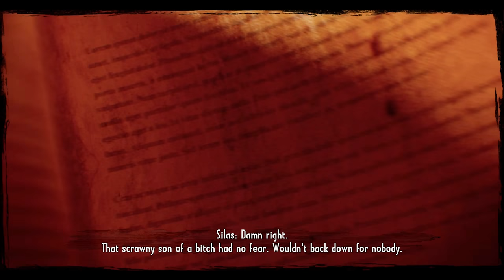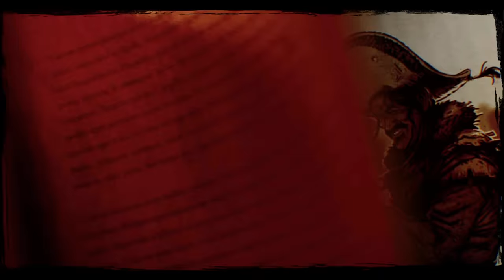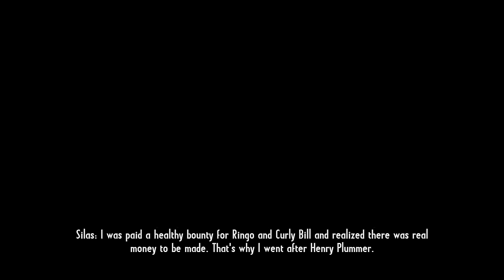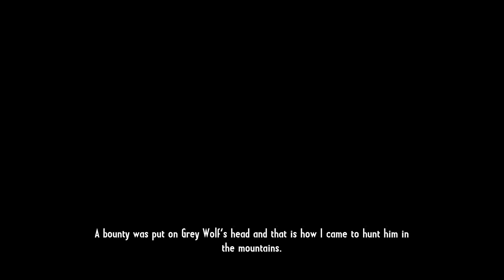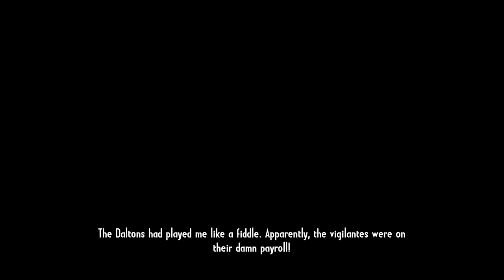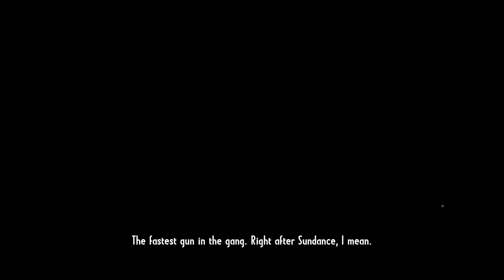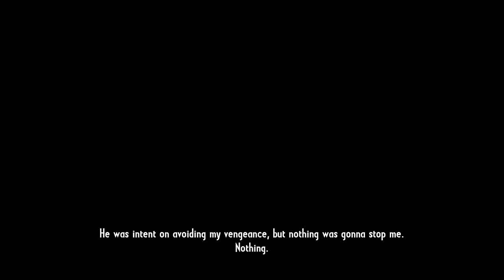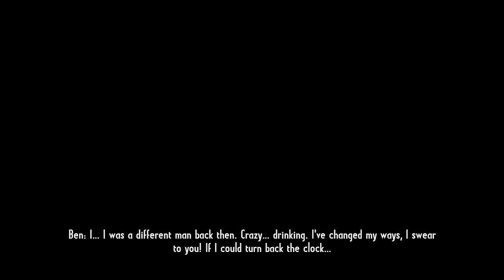Call of Juarez Gunslinger: 10 YEARS LATER..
Call of Juarez Walkhthrough Gameplay Part 1 (Full Game) 4K 60FPS. From the dust of a gold mine to the dirt of a saloon, Call of Juarez Gunslinger is a real homage to the Wild West tales. Live the epic and violent journey of a ruthless bounty hunter on the trail of the West’s most notorious outlaws
Thank you Frictional Games for the early access.

6800 SW 40th St Number 282